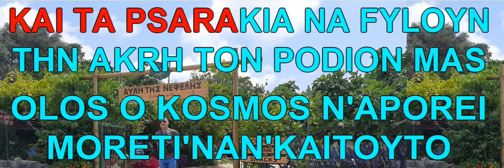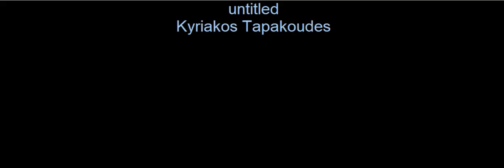Ταδατε τα μαθατε - Καραοκε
Ενα τραγουδι του Μικη Θεοδωρακη σε μορφη καραοκε απο τον Κυριάκο Ταπακούδη